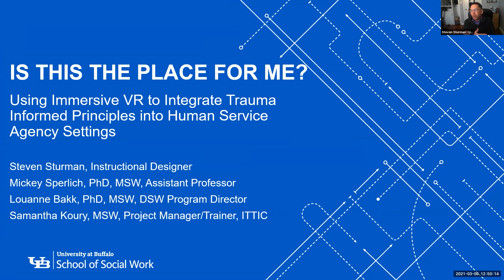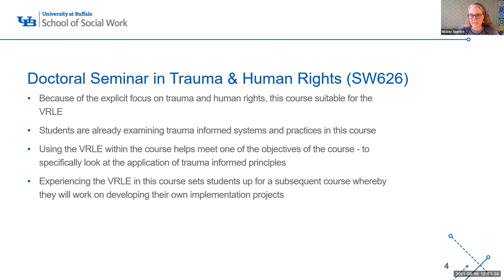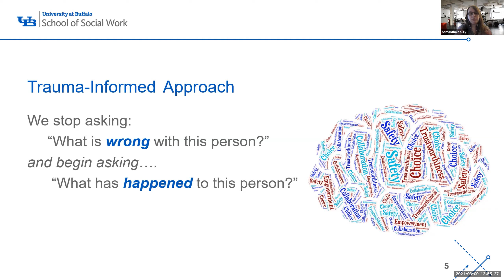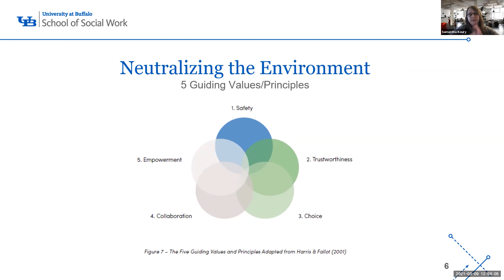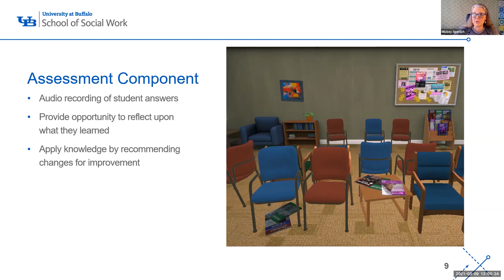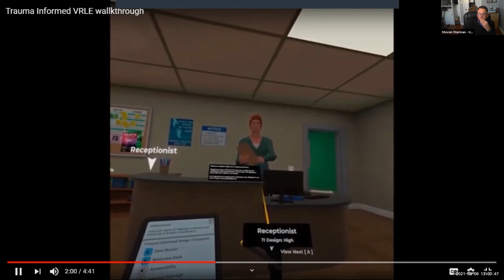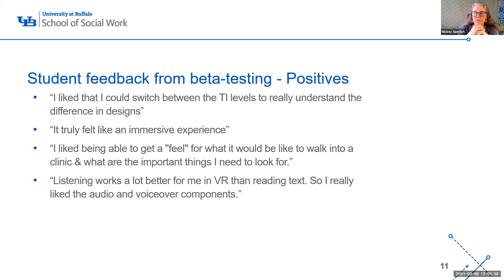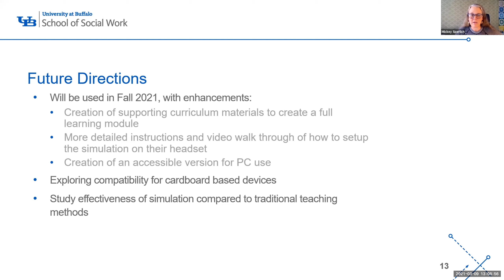Using Immersive VR to Integrate Trauma Informed Principles into Human Service Agency Settings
In this presentation we describe the creation and implementation of a Trauma Informed Virtual Learning Environment.  The goal of the project is to allow students to experience how Trauma Informed principles can be integrated into the physical setting of human service agencies to improve client and staff experiences.